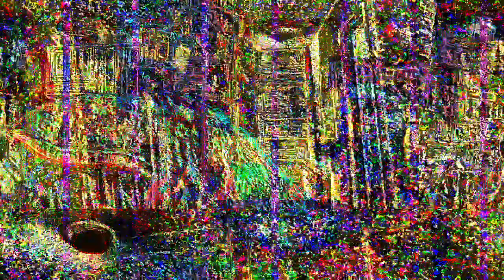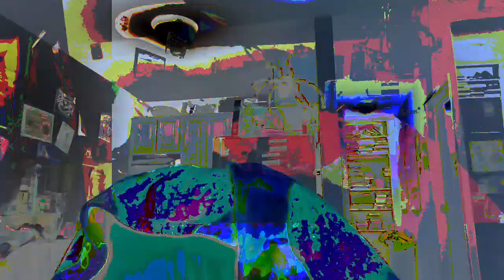[EPILEPSY WARNING] *Photosensitivity Warning* Movie 23 05 08 22h54m22s